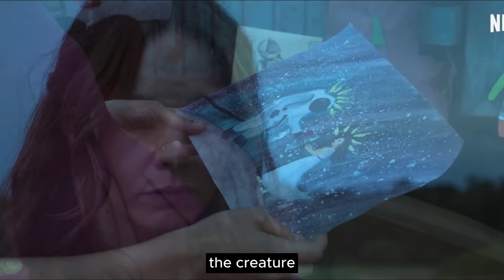Spaceman | Spaceman 2024 | Spaceman Trailer | Netflix | Web Series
Spaceman" is an upcoming American science fiction drama film directed by Johan Renck and written by Colby Day, based on the 2017 novel "Spaceman of Bohemia" by Jaroslav Kalfař. The film stars Adam Sandler, Paul Dano, Carey Mulligan, Kunal Nayyar, and Isabella Rossellini. It tells the story of an astronaut sent on a mission to the edge of the solar system who encounters a creature that helps him put his earthly problems back together.

Astronaut Jakub Procházka (Sandler) is sent on a solo mission to the edge of the solar system. Six months into the mission, he begins to experience hallucinations and visions. He eventually discovers a mysterious creature (Dano) on his ship, who helps him confront the cracks in his marriage and the regrets of his past.
The film has been praised for its performances, visuals, and emotional depth. It is expected to be a major contender for awards during the 2024 awards season.

Six months into a solo mission, an astronaut named Jakub Procházka (played by Adam Sandler) confronts the cracks in his marriage with his ex-wife, Natalia (played by Carey Mulligan), with help from a mysterious creature he discovers on his ship. The creature, voiced by Paul Dano, helps Jakub confront his emotional baggage and find a way to reconnect with Natalia.
Here are some of the things that critics liked about the film:
Adam Sandler's performance: "Sandler delivers a career-best performance as a lonely astronaut struggling with his past.

Here are some additional details about the film:

It is based on the novel Spaceman of Bohemia by Jaroslav Kalfař.
It was filmed in Prague, Czech Republic.
It is the first film directed by Johan Renck since the 2019 miniseries Chernobyl.
I hope this information is helpful!